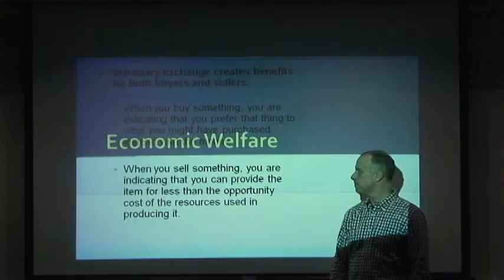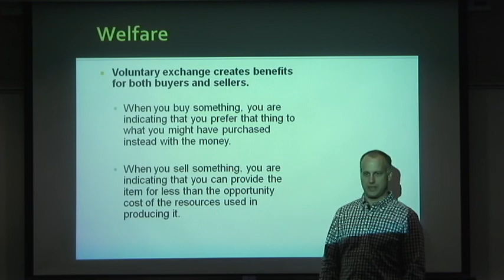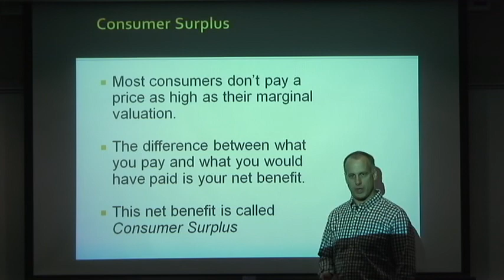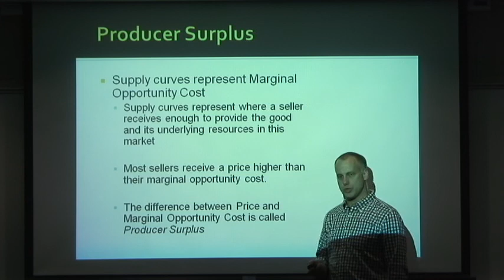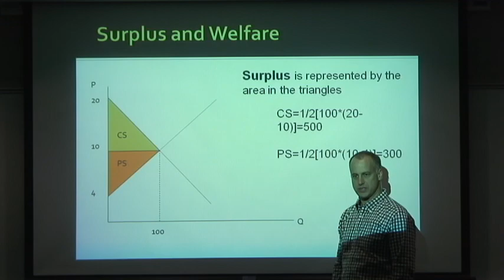NEIU ECON Lecture Series 7 (Part 1): Consumer and Producer Surplus